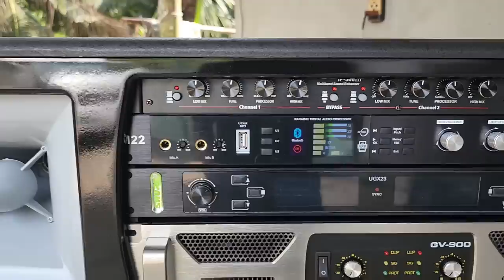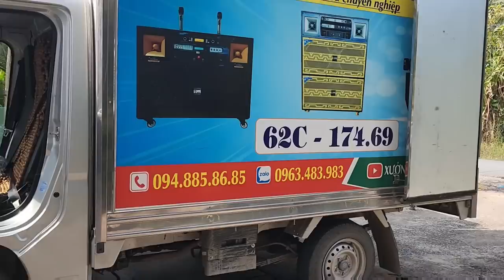RÁP SIÊU LOA KÉO CHO KHÁCH VÍP GIỒNG TRƠM BẾN TRE LH 0948858685 ZALO 0963483983